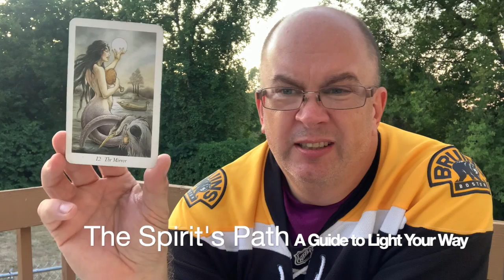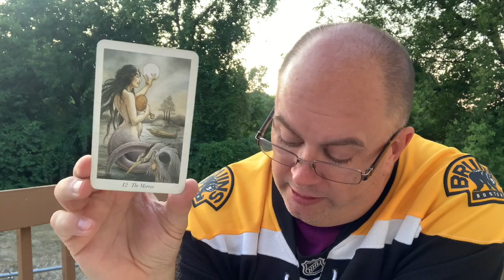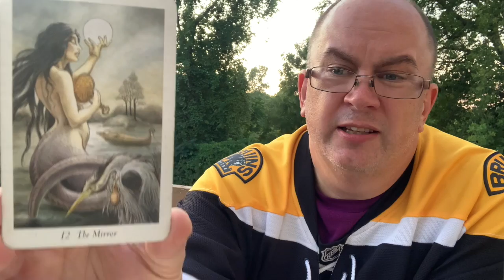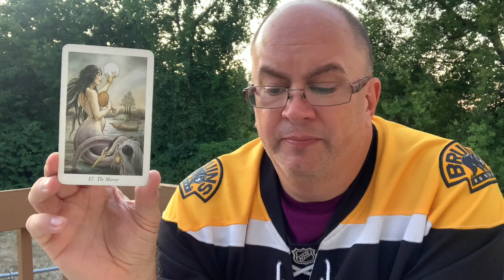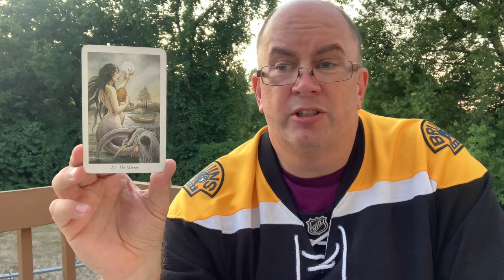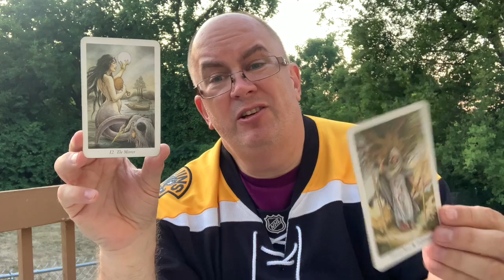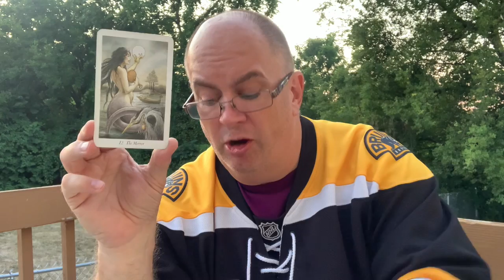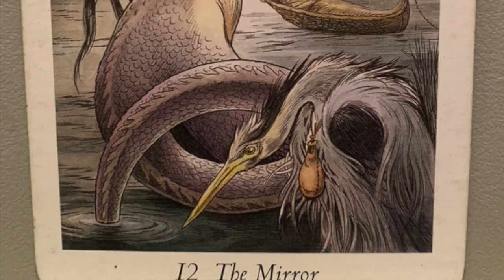The Spirit's Path Tarot Card of the Day The Mirror